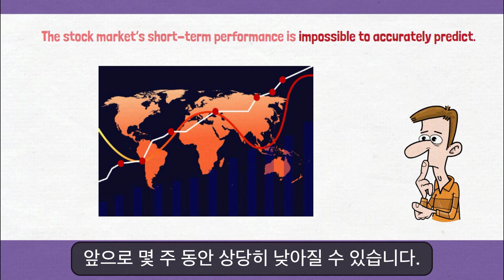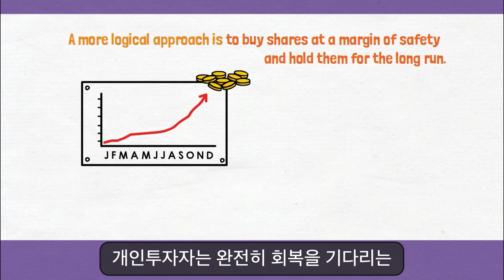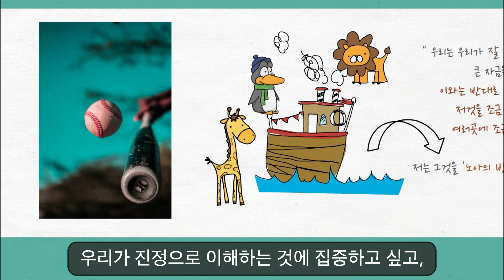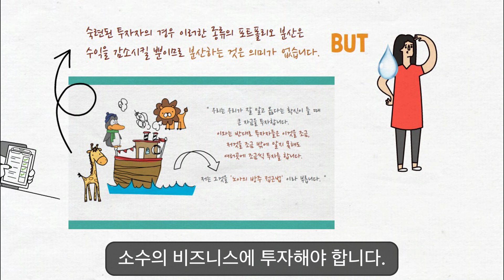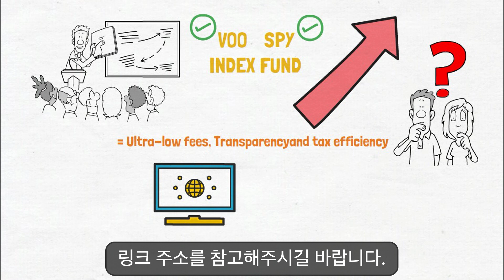워런버핏이 말하는 10년 보유 기간의 중요성 (feat. 버핏이 언급한 '노아의방주' 투자법이란?)​ㅣ부유한칼럼ㅣ그림영상 (ENG)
[부유한 칼럼]
안녕하세요 "부유한 칼럽" 입니다.

영문번역은 제가 혼자 다 합니다 ㅎㅎ
source: Warren Buffett on the Importance of a 10-Year Holding Period

*링크로 연결이 안되면, 구글에 칼럼 제목을 입력하면 볼 수 있어요.
링크로 연결하면 구독료를 내야 읽을 수 있고 구글 검색으로 들어가면 무료로 열람 가능한 사이트들이 많답니다 :)​

제가 작성한 크몽 전자책이 나왔답니다 :)

크몽 가입이 어려우신 분들을 위한 구글 폼 주문서 입니다.​